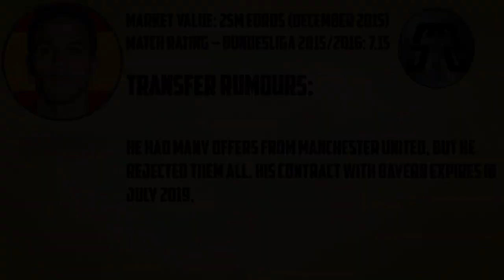Thiago Alcantara |Goals,Skills,Assists| Bayern Munchen - 2015/2016 Review HD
Hi guys, new video with Thiago Alcantara, one of the best CMs in the world :D Unfortunately, I couldn't use Bundesliga content because of copyright :/

HUGE THANKS TO FCBFREAK!!!

Market value and player profile provided by transfermarkt.com
Leave your opinion about the player or the video and suggest a player you would like to see uploaded on my channel in the comment section below :) Also,don't forget to snipe those magic buttons: like and subscribe.

Songs:
1.NoXuu - RAVE (ft. Finesse)
2.NoXuu - Da Bass (ft. Craig Blackmoore)

Support the artists:
1.NoXuu